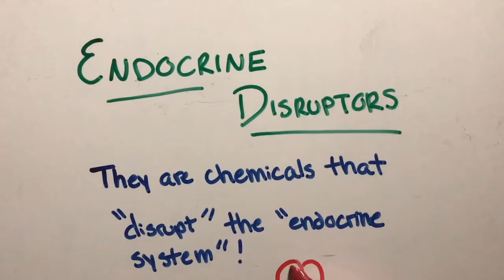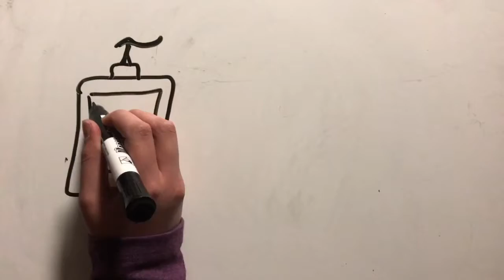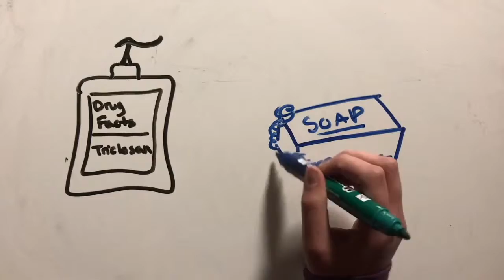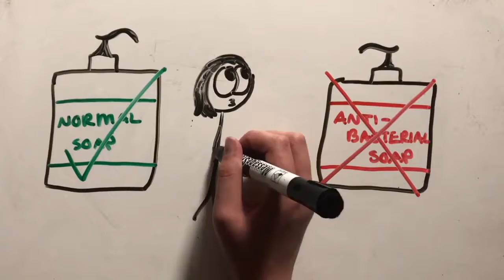Icahn Beat Triclosan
Anderson SE, Meade BJ, Long CM, Lukomska E, Marshall NB. Investigations of immunotoxicity and allergic potential induced by topical application of triclosan in mice. J Immunotoxicol. 2016;13(2):165-72. doi: 10.3109/1547691X.2015.1029146. Epub 2015 Mar 27.

Evans S, Brenner B. Breast Cancer & the Environment. SlidePlayer.

Evans S. How To Read A Product Label. The S File.

Exposures add up – Survey results | Skin Deep® Cosmetics Database | EWG. Skin Deep Exposures add up Survey results Comments. 2004/06/15/exposures-add-up-survey-results/

FDA announcement of stating that triclosan is no more effective than plain soap and water and the phasing out of triclosan in soaps:

Gopalakrishnan K, Teitelbaum SL, Lambertini L, Wetmur J, Manservisi F, Falcioni L, Panzacchi S, Belpoggi F, Chen J.Changes in mammary histology and transcriptome profiles by low-dose exposure to environmental phenols at critical windows of development.  Environ Res. 2017 Jan;152:233-243. doi: 10.1016/j.envres.2016.10.021. Epub 2016 Oct 29.

Harley KG, Kogut K, Madrigal DS, Cardenas M, Vera IA, Meza-Alfaro G, She J, Gavin Q, Zahedi R, Bradman A, Eskenazi B, Parra KL. Reducing Phthalate, Paraben, and Phenol Exposure from Personal Care Products in Adolescent Girls: Findings from the HERMOSA Intervention Study. Environ Health Perspect. 2016 Oct;124(10):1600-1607. Epub 2016 Mar 7.

Veldhoen N, Skirrow RC, Osachoff H, Wigmore H, Clapson DJ, Gunderson MP, Van Aggelen G, Helbing CC.The bactericidal agent triclosan modulates thyroid hormone-associated gene expression and disrupts postembryonic anuran development.Aquat Toxicol. 2006 Dec 1;80(3):217-27. Epub 2006 Sep 29.

Wolff MS, Teitelbaum SL, Mcgovern K, Pinney SM, Windham GC, Galvez M, Pajak A, Rybak M, Calafat AM, Kushi LH, et al. Environmental phenols and pubertal development in girls. Environment International. 2015;84:174–180.

Yueh MF, Taniguchi K, Chen S, Evans RM, Hammock BD, Karin M, Tukey RH. Proc Natl Acad Sci U S A. The commonly used antimicrobial additive triclosan is a liver tumor promoter.
2014 Dec 2;111(48):17200-5. doi: 10.1073/pnas.1419119111. Epub 2014 Nov 17.